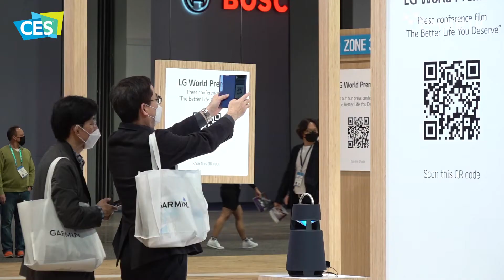[CES2022] 화려했던 LG 부스, 이제는 온라인으로!..증강현실&친환경 소재 부스 설치한 LG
CES 메인홀의 입구를 항상 화려하게 수 놓았던 LG!
하지만 이번 CES2022에서 실제 제품 전시 없이 증강현실(AR), 가상현실(VR) 등 디지털 기술을 활용한 공간을 선보였습니다. 곳곳에 설치된 뷰 포인트에서 스마트폰 등을 사용해 가상으로 제품을 체험할 수 있었습니다.
또한 접착제를 사용하지 않고 나무찌꺼기를 압착해 만든 OSB 합판, 페인트나 니스 등을 칠하지 않은 미송 합판 등 재활용 자재를 사용해 친환경 부스를 제작했다고 하는데요.
어떤 모습인지 부스 현장을 담아왔습니다!